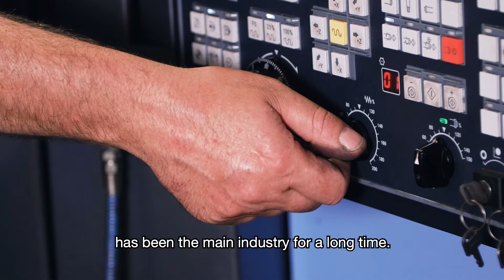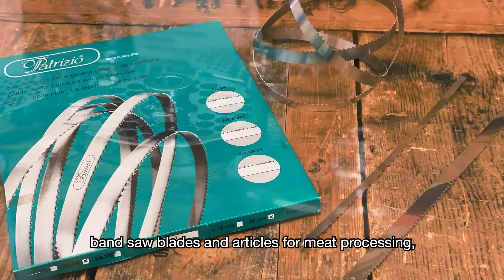MALALINEA | cliente: CAMERA DI COMMERCIO PN UD / Promo F.lli Patrizio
Malalinea Produzione video aziendali e filmati industriali a Udine.

Operativi in Friuli Venezia Giulia e Veneto nelle province di Udine, Pordenone, Trieste, Gorizia, Treviso, Venezia, Padova, Vicenza, Verona, Belluno.
Realizzazione video e filmati istituzionali in Friuli e Veneto.
Ripresa e montaggio video istituzionali e video industriali.

Malalinea agenzia di comunicazione video: realizzazione spot pubblicitari, video guide, video tutorial, video per fiere, riprese eventi, video didattici e video di formazione, produzione e post produzione video aziendali.
Realizzazione video corporate e video presentazione aziendale in Friuli e Veneto.
Ripresa e montaggio video corporate e video presentazione aziendale.